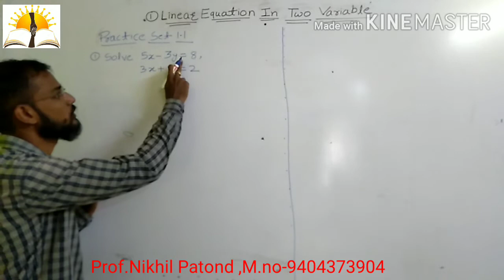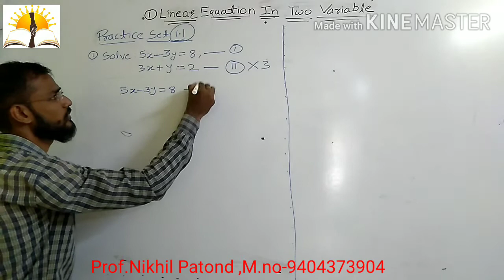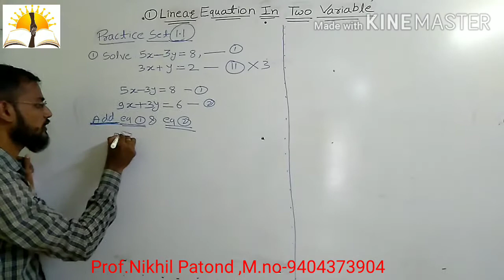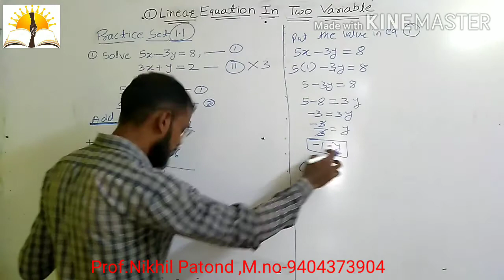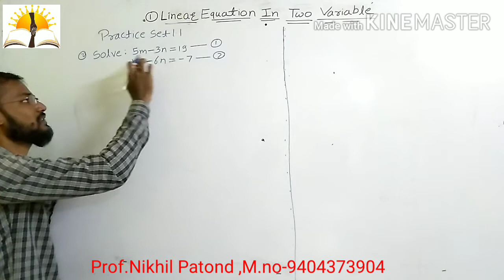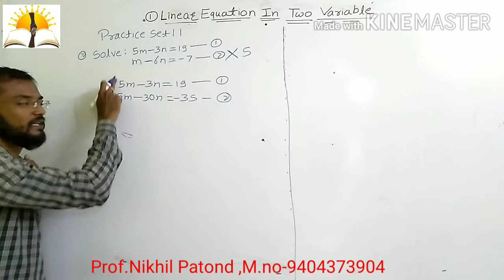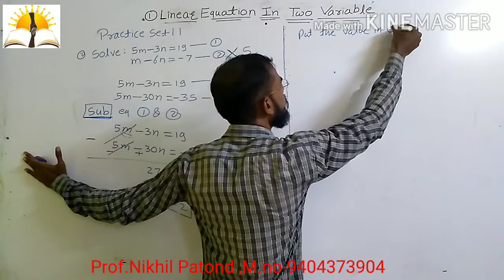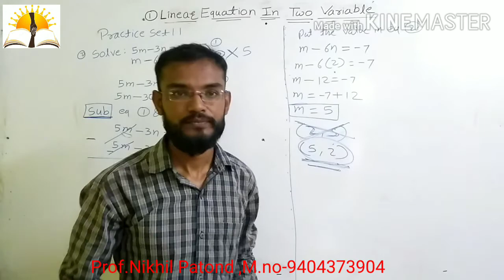10th Std।math-1।गणित-1।Linear Equation in two variable।दोन चलांतीत रेशीय समी। practice set 1.1part-1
Standers 10 th practice set 1.1